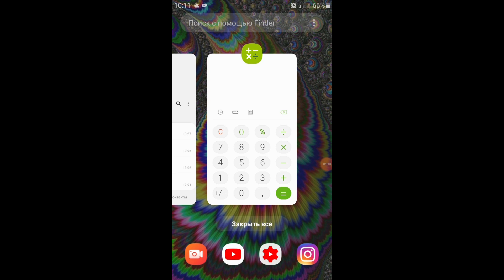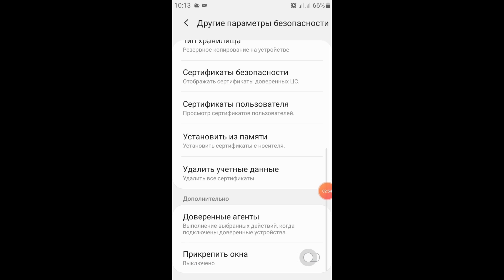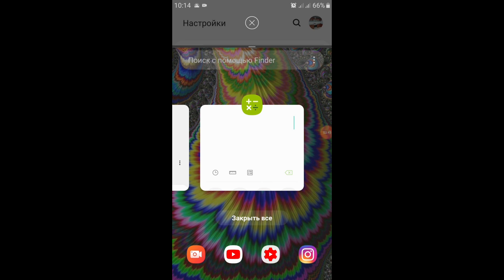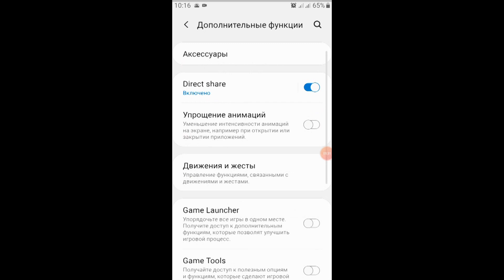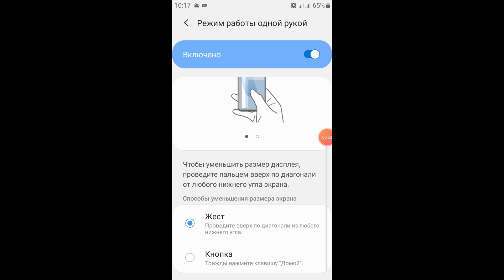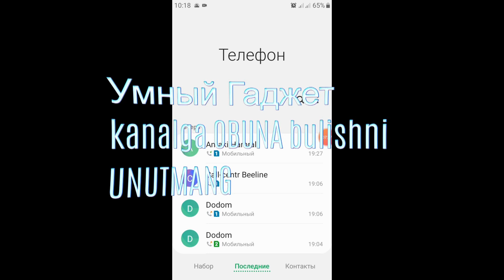💣 Samsung TELEFONINING SIRLARI !!!/ 🔥! ЛУЧШИЕ ФИШКИ SAMSUNG / Полезные Функции SAMSUNG ANDROID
Samsung TELEFONINING AJOIB SIRLAR bilarmidingiz
ЛУЧШИЕ ФИШКИ SAMSUNG вы знали а если нет я на етом видео научу
Полезные Функции SAMSUNG ANDROID
bu video roligimiz telefonni yashirin funksyasi haqida buladi yana boshqa malumotlarni video davomida kurib olishingiz mumkun
⏱timestamps
Siz uchun Videodagi dasturlarning boshlanish vaxtlari
0:58 --прикрепить приложеня
2:09 -- настройка dan yoqish
2:39 -- двойные экраны
3:55 -- перемещение кнопка камера

layk ::::::::
obuna bulishni unutmang::::::::::
bu telefon sirlarini samsung markadagi telefonlarda ishlaydi

как освободить память на андроиде,
как освободить папку на телефоне,
освободил много памяти на телефоне,
срочно удали эту папку на своем андроиде.
,как освободить память на своем мобильном телефоне

 M20

Yangi  videolarimizni utkazib yubormaslik uchun kanalga obuna buling
Yana sizlarga tayorlagan video darslarimni havola etmoqchiman!

Telefonizni bu sirini blarmidiz ??? как включит режим работа одной рукой. управление одной рукой--

как освободить память на андроиде освободил много памяти на телефоне как освободить папку на телефоне как освободить память на своем мобильном телефоне срочно удали эту папку на своем андроиде.